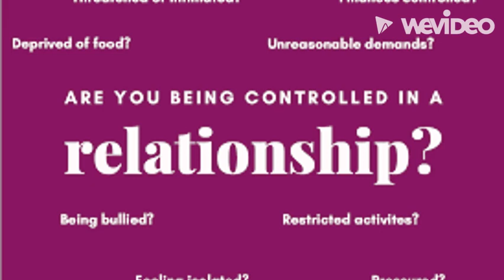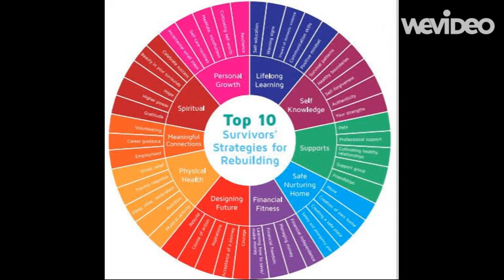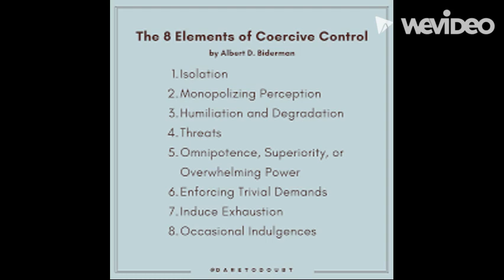Coercive Control | Dismantle 🎭 The Puppeteer 🎭 Subliminal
I designed this subliminal to counter the impact and help restore the part of the listener that has been eroded into agreement with a personality disordered person, institution or thing which has as it's main tool of manipulation, coercive control.

My main intention here is to help you regain your sense of personal control, reset your perspective and to undo the subverted reversal of norms that might have occurred over time.

"What is coercive control?

Coercive control describes a pattern of behaviors a perpetrator uses to gain control and power by eroding a person’s autonomy and self-esteem. The behaviors can include excessive monitoring of activities, undue financial sabotage and control, insinuated or outright threats of violence, sexual coercion/violence , food manipulation/throttling/poisoning (i.e. Munchausen by Proxy)

Research into coercive control suggests that this type of abuse often predicts future physical violence.

Some research suggests that it is mainly women who experience it, while other studies suggest that the rates for men and women are similar. A 2008 study demonstrated that emotional of this variety can lead to negative mental health consequences, such as PTSD and depression.

The following behaviors are signs of coercive control.

Monitoring activities

Exerting control by deciding what someone wears, where they go, who they socialize with, what they eat and drink, and what activities they take part in. The controlling person may also gain access to the partner’s private personal accounts.

Exerting financial control

Imposing controls over someone’s access to money, job, career etc and preventing regular flow of financial decisions. This can leave a person without food or clothing and make it harder for them to leave the relationship.

Isolating the other person

A controlling person may create conditions which render it difficult for the person to gain regular access to their social network and or using tactics we have discussed on other pars of this channel wear away the balance of previously healthy social networks.

Insulting the other person

Insults serve to undermine a person’s self-esteem. This may involve name-calling, highlighting a person’s insecurities, or putting them down.

Making threats and being intimidating

Threats can include threats of physical violence, self-harm, or public humiliation. For example, a person trying to control their partner may threaten to hurt themselves if their partner tries to leave or release sexually explicit images or personal data online.
The controlling person may also break household items or their partner’s sentimental belongings in an attempt to intimidate and scare them.

Using sexual coercion

Sexual coercion occurs when the perpetrator manipulates their partner using pressure, threats, guilt-tripping or  lies to coerce them into having sex."

May you be free to connect to loving relationships, fair economic agreements and platonic partnerships in a dignified way!

xo,
v

[Audio intention disabled for those in active alignment with harming others and negative energies Read as WARNING Light Path Only - DO NOT LISTEN to this if you participate in Left Hand work of any kind]

ATTENTION || I want to make sure this community considers that when it comes to topics, less is more. Please do not overwhelm yourself with mindset work. Choose 2, 3 max and stick to those until you see a result.

Remember, to give is to receive - please make it a practice to do a special positive intention for the people in the comments when you read this.

Venus Essentials cannot accept any responsibility for any loss, damage or injury arising from the use of this recording or the content herein.